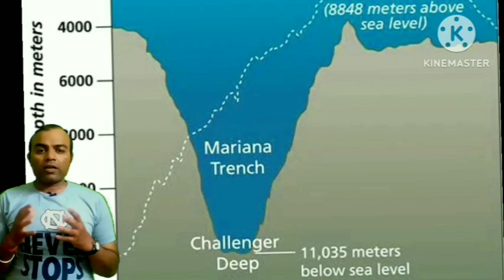World deepest trench Mariana trench